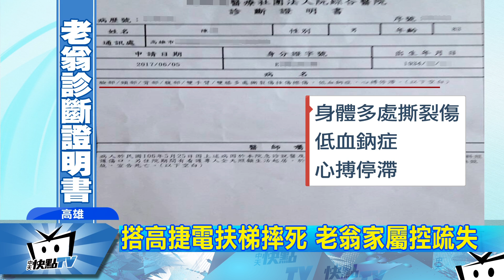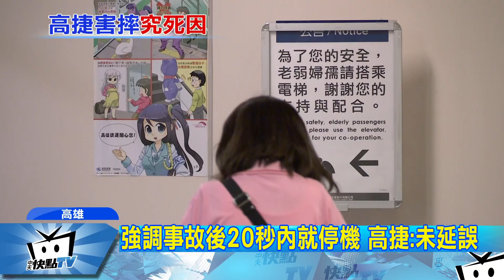20170615中天新聞 搭高捷電扶梯摔死 老翁家屬控疏失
高雄市一名八十三歲的陳姓老翁，上個月搭捷運在凱旋站出站，正當他要搭上電扶梯時卻摔倒了，第一時間看到的清潔人員跑去呼救，但家屬指控，隨即有一名男性站務人員只是追上去卻沒有按下停止鈕，導致老翁全身大面積撕裂傷，皮開肉綻，送醫逢了五十一針住院十天後，宣告不治；高捷公司回應，該名男子只是一般旅客，站務人員在二十秒內抵達就馬上按下停止鈕並未延誤！